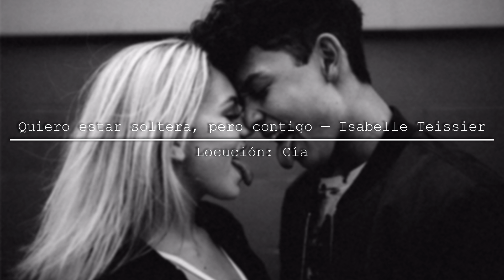Quiero estar soltera, pero contigo — Isabelle Teissier | Locución: Cía.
Quiero que vayas a tomarte una cerveza con tus amigos, para que al día siguiente tengas resaca y me pidas que vaya a verte porque quieres tenerme entre tus brazos y que nos acurruquemos.

COMPRA DE MI LIBRO EN ESPAÑA

COMPRA DE MI LIBRO EN DEMÁS PAÍSES

Quiero que vayas a tomarte una cerveza con tus amigos, para que al día siguiente tengas resaca y me pidas que vaya a verte porque quieres tenerme entre tus brazos
y que nos acurruquemos.

Quiero que hablemos en la cama por la mañana de todo tipo de cosas, pero algunas veces por la tarde; quiero que cada uno haga lo que quiera durante el día.

Quiero que me hables sobre las noches que sales con tus amigos.

Que me digas que había una chica en el bar que te hacía “ojitos”. Quiero que me mandes mensajes cuando estés borracho con tus amigos para que me digas cosas tontas, sólo para que puedas estar seguro de que yo también estoy pensando en ti.

Quiero que nos riamos mientras hacemos el amor.
Que empecemos a reírnos porque estamos probando cosas nuevas y no tienen sentido.

Quiero que estemos con nuestros amigos, para que me tomes de la mano y me lleves a otra habitación porque ya no puedes aguantarte más y tienes ganas de hacerme el amor ahí mismo.
Quiero intentar permanecer en silencio porque hay gente y nos pueden oír.

Quiero comer contigo, que me hagas hablar sobre mí misma y que tú hables sobre ti.
Quiero que discutamos sobre cuál es mejor, la costa norte o la costa sur, el barrio occidental o el oriental.

Quiero imaginar el departamento de nuestros sueños, aun sabiendo que probablemente nunca vivamos juntos.

Quiero que me cuentes tus planes, esos que no tienen ni pies ni cabeza.
Quiero sorprenderme diciendo: “Toma tu pasaporte, que nos vamos”.

Quiero tener miedo contigo. Hacer cosas que no haría con nadie más, porque contigo me siento segura. Volver a casa muy borracha después de una buena noche con amigos.
Para que me tomes la cara, me beses, me uses como tu cojín y me abraces muy fuerte por la noche.

Quiero que tengas tu vida, para que decidas irte de viaje unas semanas por puro capricho. Para que me dejes aquí, sola y aburrida, deseando que salte tu carita en Facebook diciéndome “hola”.

No quiero que siempre me invites a tus juergas, y no quiero invitarte siempre a las mías. Así, al día siguiente puedo contarte cómo fue la noche y tú puedes contarme la tuya.

Quiero algo que sea simple y, a la vez, complicado. Algo que haga que, a menudo, me haga preguntas a mí misma, pero que, en el momento que esté contigo en la misma habitación, desaparezcan todas las dudas.

Quiero que pienses que soy guapa, que estés orgulloso de decir que estamos juntos.

Quiero que me digas te quiero y, sobre todo, poder decírtelo yo a ti.

Quiero que me dejes andar por delante de ti para que puedas ver cómo se mueve mi trasero de lado a lado. Para que me dejes arañar las ventanas de mi coche en invierno porque eso te hace sonreír.

Quiero hacer planes sin saber si al final los realizaremos.
Estar en una relación clara.
Quiero ser esa amiga con la que adoras estar. Quiero que sigas teniendo el deseo de tontear con otras chicas pero que me busques a mí para terminar la noche juntos.
Porque quiero ir contigo a casa.

Quiero ser esa a la que le haces el amor y después te quedas dormido. La que te deja en paz cuando estás trabajando y a la que le encanta cuando te pierdes en tu mundo de música.

Quiero tener vida de soltera contigo.
Porque nuestra vida de pareja sería igual que nuestras vidas de solteros de ahora, pero juntos.

Un día, te encontraré.

Edición de la fotografía y edición del vídeo: Cía.

Canción: She will be loved — Maroon 5 (piano cover).

Texto: Isabelle Teissier.

Era lo que necesitaba soltar, con las letras de otra persona pero con casi los mismos sentimientos. Todos los domingos son para echar de menos y yo vuelvo.